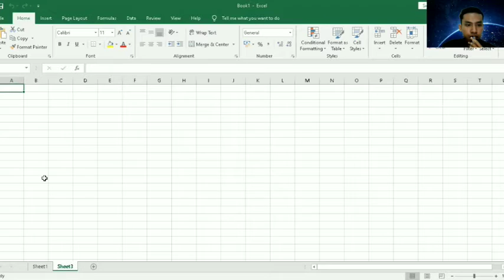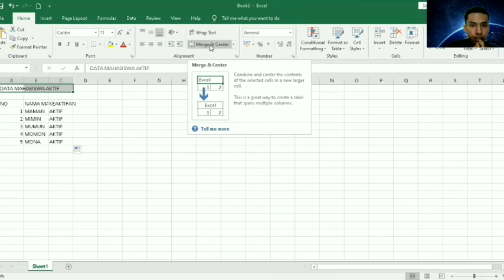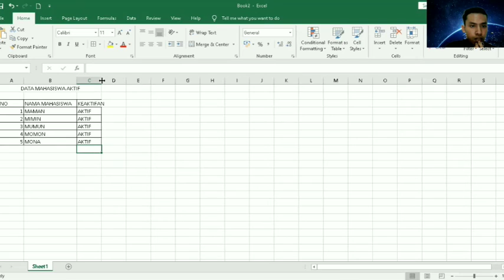Pengenalan Microsoft excel, Lembar kerja, isi Tab dan Cara Penggunaannya | TIK